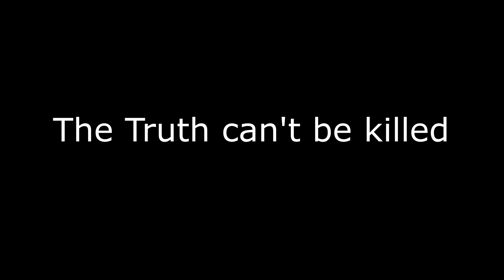The Truth Don't Die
Black Afrikan Infrastructure Organization (BAIO)